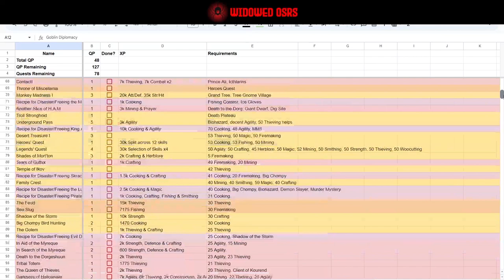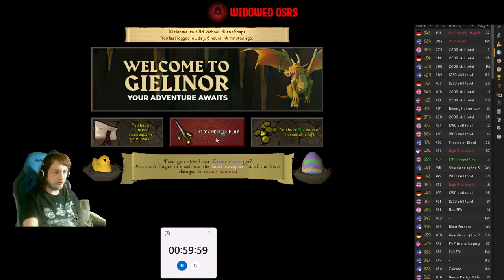Anything But Laps | S2 E28 | OSRS